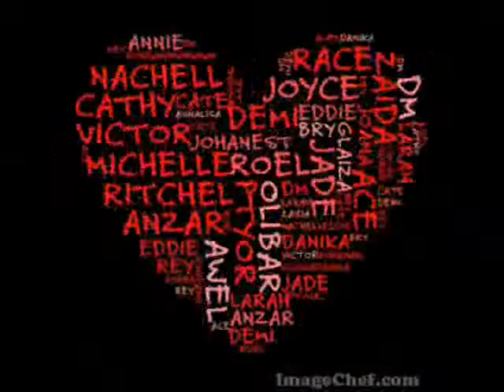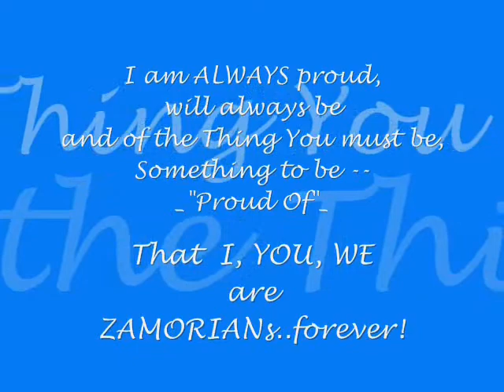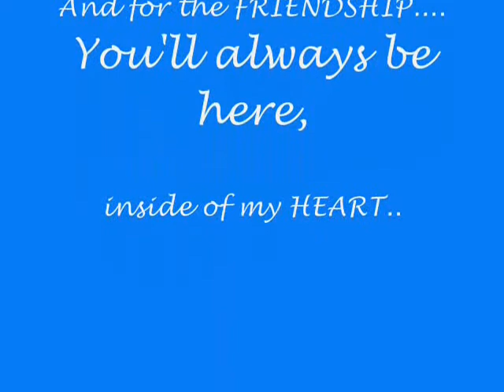The ZAMORIANs 09-10 DiCNHS video(short).wmv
digos city national high school,davao del sur, mindanao, Philippines adventure tree planting bonding roel sayson mrs fuentes room 43 section zamora ang mga sabaan the newest controversy latest